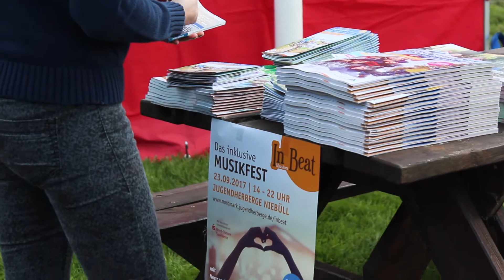InBeat Musikfestival 2017 in der Jugendherberge Niebüll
Sechs Bands. Eine Feier. Alle dabei.
Das ist das inklusive Musikfestival InBeat auf dem Gelände der Jugendherberge Niebüll. Hier rocken Menschen mit und ohne Beeinträchtigung gemeinsam die Bühne. Ein musikalisches Fest für die ganze Familie. Gemeinschaft erleben!
Am 23. September 2017 sorgten Headliner Norman Keil, die Elbkidz, die Wunschlistenband der Sylter Lebenshilfe, die Stadtmusikanten, M7 und die GENTS für ausgelassene Stimmung beim Inklusionsfestival. Kinder vergnügten sich kreativ im InBeat Kinderland. Kulinarische Higlights waren die alkoholfreien Cocktails von JiMs Bar und die Original Niebüller Currywurst.